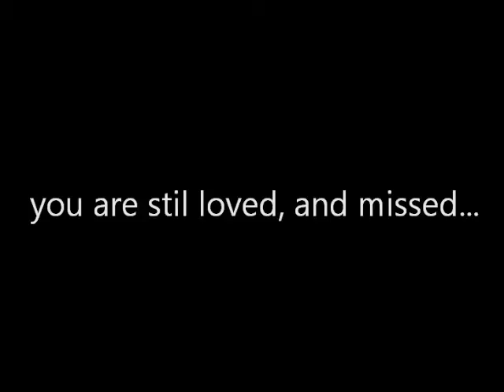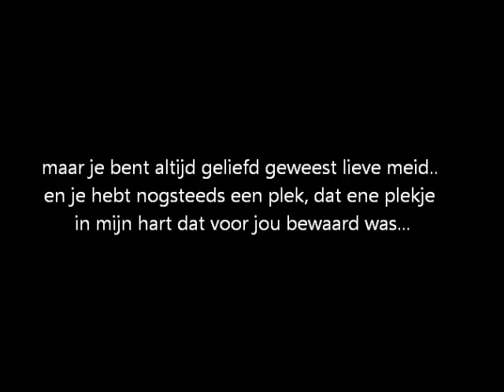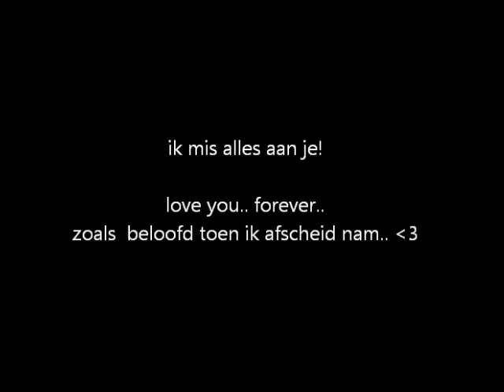Wytscke C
het geluk zat ons niet mee...x/3
ik heb je 4j lang verzorgd, toen je ziek was erdoor gesleurd.. en net toen je gezondheid terug wat beter was, zegt je eigenaar dat ik ermee moet stoppen. lieve meid, dit was met pijn in mijn hart.. maar ik hou nogsteeds van je.
hopelijk krijg je een goede thuis.. xxxx

Karst 362 - Wanda van de Elzenhof